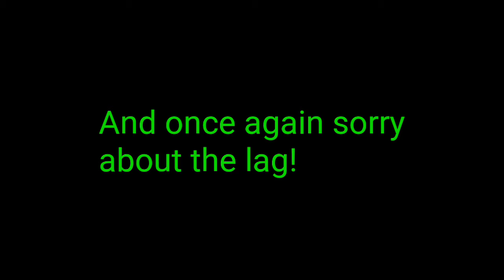New update!!! Christmas special! wormate.io game play plus 1,000,000 score!